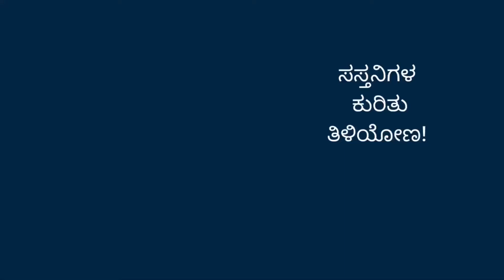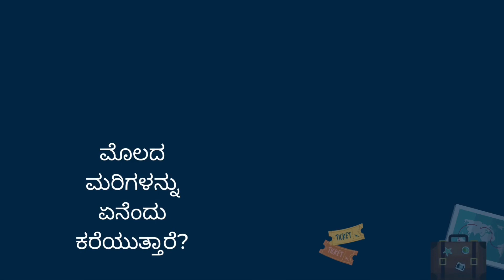Quiz on Mammals | ಸಸ್ತನಿಗಳು | ರಸಪ್ರಶ್ನೆ | GK quizzes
This channel aims to share information with an audience of all ages. Those videos specific to Kids have been categorized accordingly. We always double-check to provide the right details.
Comments and feedback to improve the quality are always welcome and appreciated.

ಮನರಂಜನೆಯ ಜೊತೆಗೆ ಉಪಯುಕ್ತ ಮಾಹಿತಿಗಳನ್ನು ಹಂಚಿಕೊಳ್ಳುವ ಉದ್ದೇಶದಿಂದ ವಿವಿಧ ವಿಷಯಗಳ ಬಗ್ಗೆ ರಸಪ್ರಶ್ನೆಗಳನ್ನು ರಚಿಸುತ್ತಿದ್ದೇವೆ. ಗುಣಮಟ್ಟವನ್ನು  ಸುಧಾರಿಸಲು ಸಲಹೆ  ಮತ್ತು ಪ್ರತಿಕ್ರಿಯೆಗಳನ್ನು ಕಳಿಸಿ.